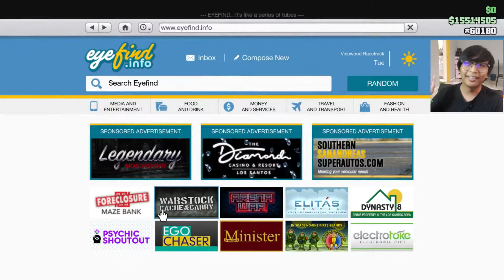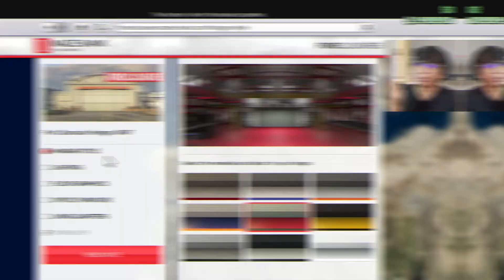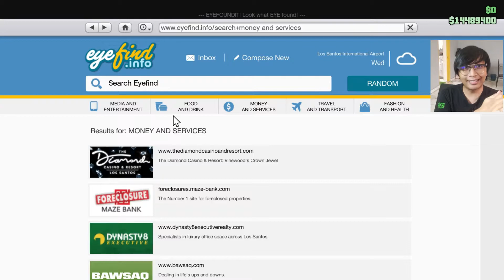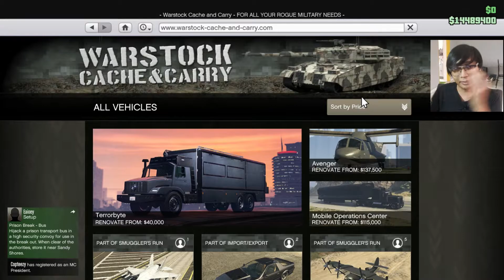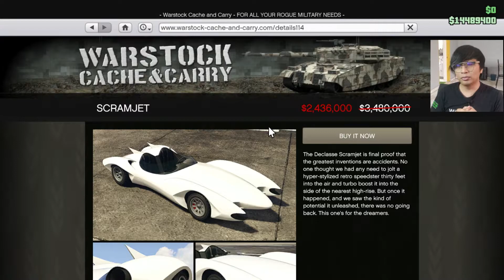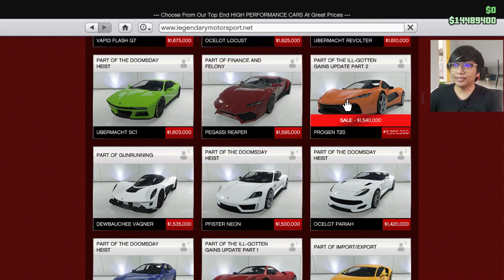TRIPLE AND DOUBLE MONEY ALL WEEK LONG PLUS FREE ULTRALIGHT! GTA ONLINE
FREE ULTRALIGHT. TRIPLE AND DOUBLE MONEY ALL WEEK LONG! GTA ONLINE NEWSWIRE DISCOUNT UPDATE

mohjup3

ROCKSTAR NEWSWIRE GTA ONLINE:

Pilot Week in GTA Online
Free Nagasaki Ultralight Glider
TRIPLE MONEY
DOUBLE MONEY
Triple Rewards in Stockpile
Double Rewards on all Air Cargo Sales
Double Rewards at Flight School
Dewbauchee Vagner

GTA DISCOUNT

Hangars and Upgrades
Garage Properties
FH-1 Hunter
Progen T20
Nagasaki Ultralight – FREE